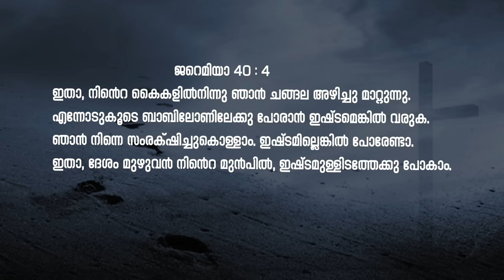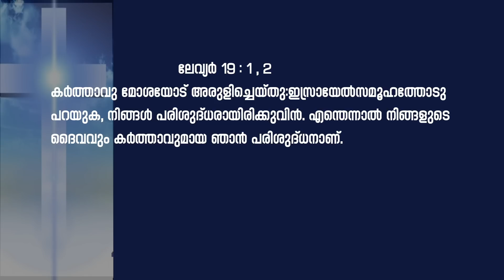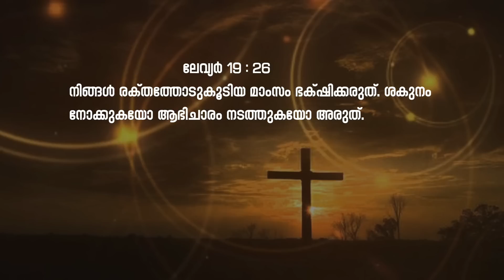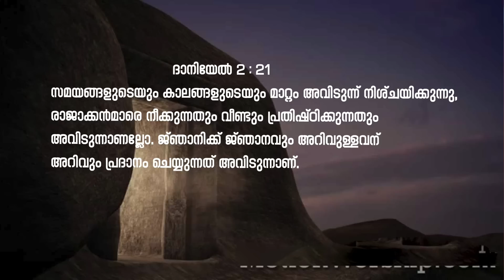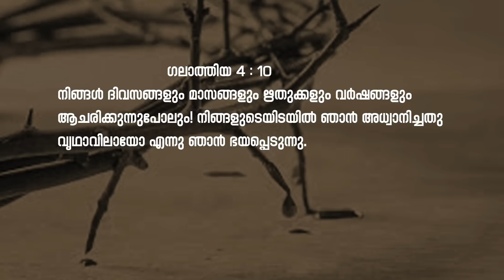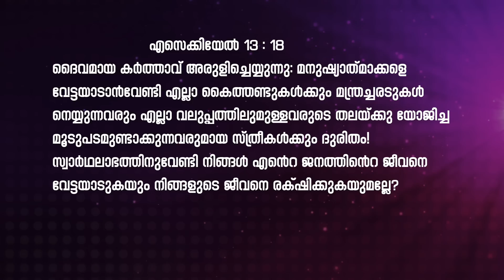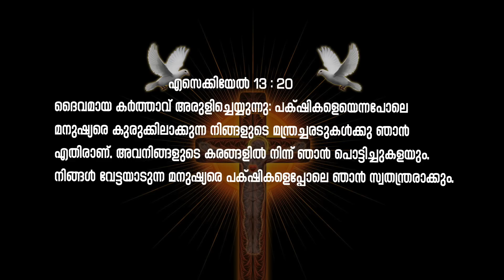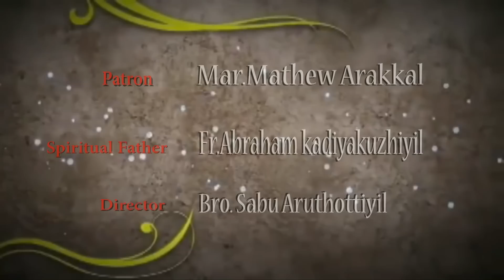ഞാനല്ലാതെ മറ്റൊരു ദൈവം നിനക്കുണ്ടാകരുത് - Part 3- കവിഞ്ഞൊഴുകുന്ന സ്നേഹം -75- GOODNESS TV